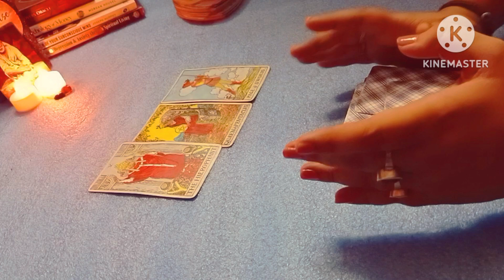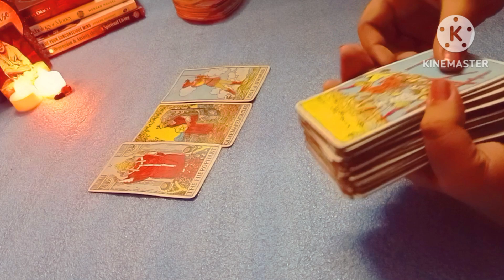Exact this time your wish is going to get fulfilled ❤️🥰 This is your sign 😍